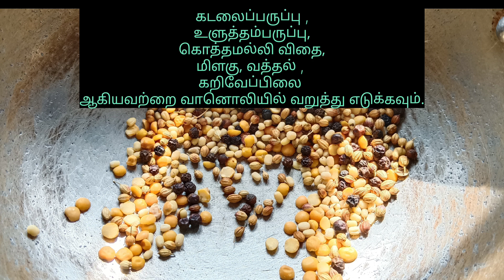கத்தரிக்காய் குழம்பு || Brinjal Curry